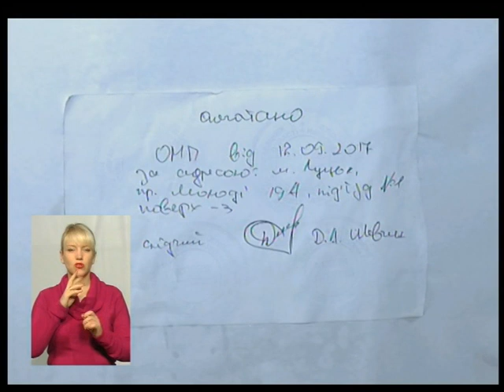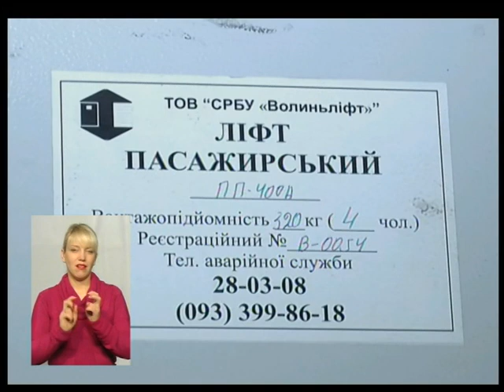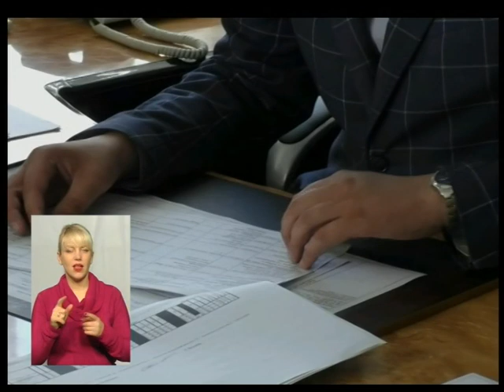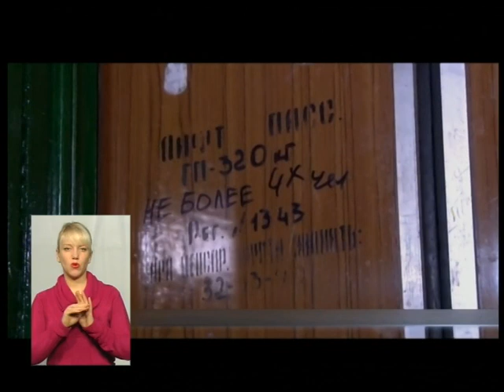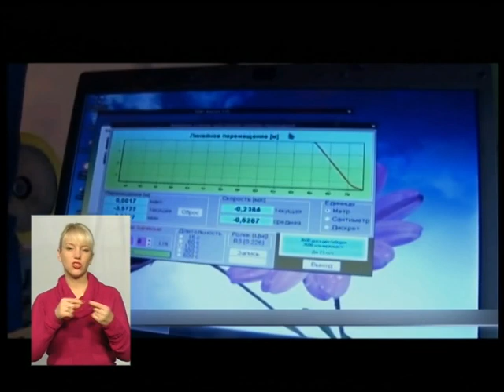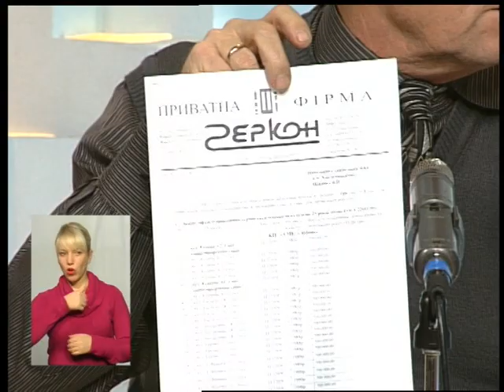14.12.17 Де правда? Ліфти - пенсіонери